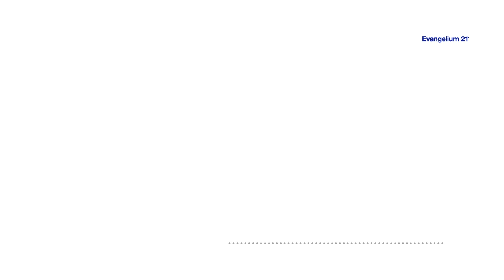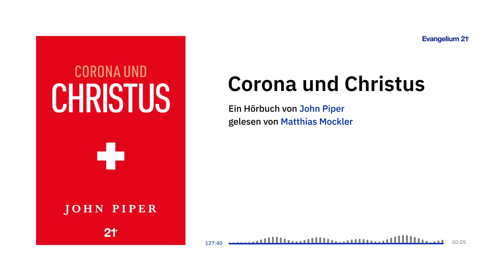"Corona und Christus" von John Piper (Hörbuch) // DEUTSCH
John Pipers Buch "Corona und Christus" ist kostenlos als eBook- und PDF erhältlich

Inhaltsverzeichnis
0:00         Vorwort Matthias Lohmann
2:31         Vorwort John Piper

TEIL I: Der Gott, der über Corona regiert
5:04           Kapitel 1: Komm zum Fels
19:21         Kapitel 2: Ein fester Grund
31:07         Kapitel 3: Der Fels ist gerecht
43:10         Kapitel 4: Seine Souveränität über alles
52:38         Kapitel 5: Die Süße seiner Herrschaft

TEIL II: Der Gott, der über Corona regiert
01:02:50       Vorüberlegungen: Sehen und Zeigen
01:10:49       Kapitel 6: Moralisches Grauen abbilden
01:21:09       Kapitel 7: Konkrete göttliche Strafgerichte
01:25:50       Kapitel 8: Aufrütteln für das zweite Kommen
01:30:47       Kapitel 9: Neuausrichtungen am unendlichen Wert Christi
01:46:04       Kapitel 10: Gute Werke inmitten von Gefahr hervorbringen
01:57:29       Kapitel 11: Tiefe Wurzeln lockern
02:02:26       Abschließendes Gebet

02:05:33       Über Desiring God
02:06:39       Über Evangelium21